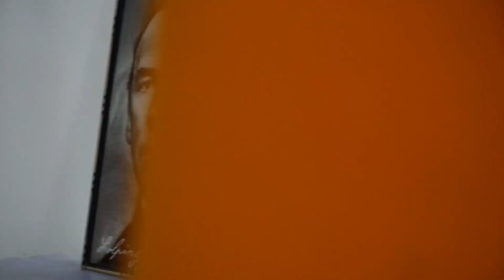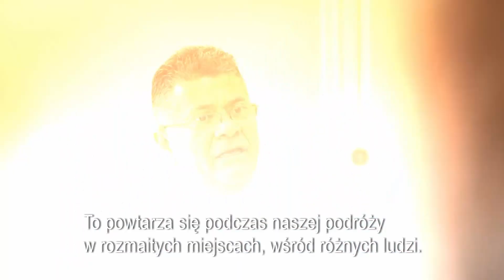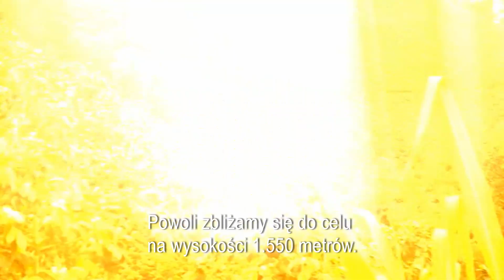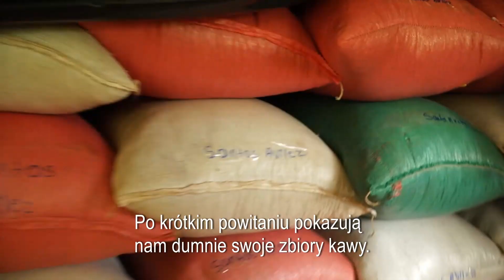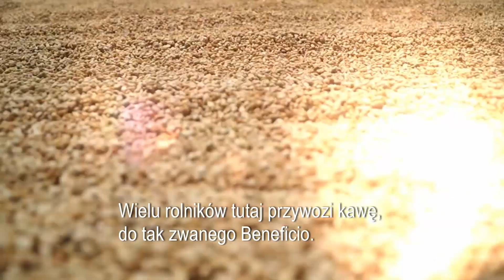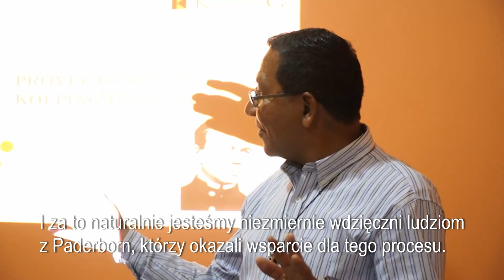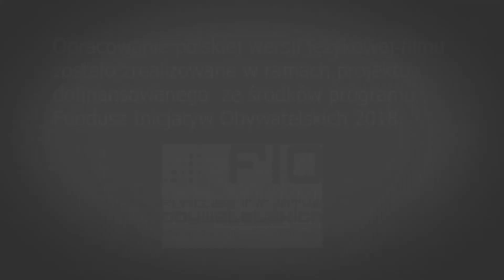Śladami kawy - dzisiaj: Honduras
Prezenterka telewizyjna Yvonne Willicks oraz Klaus Langen - właściciel palarni kawy Langen Kaffee wyruszaja śladami kawy Tatico do Hondurasu.

Film zrealizowany dla Tatico GMBH 2018,
24 minuty
Opracowanie polskiej wersji językowej filmu zostało zrealizowane w ramach projektu "Odpowiedzialny konsument. moje codzienne wybory - nasza wspólna sprawa" dofinansowanego ze środków programu Fundusz Inicjatyw Obywatelskich 2018.